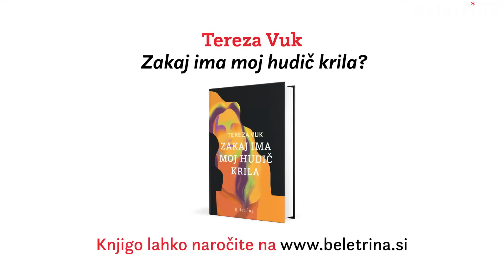Beletrina v živo: Tereza Vuk: Zakaj ima moj hudič krila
Pogovor je zaradi sočne vsebine in jezika primeren za gledalke in gledalce, ki so stari več kot 12 let.

Drage bralke in dragi bralci, toplo vabljeni k spremljanju Beletrine v živo. V tokratni epizodi smo gostili pisateljico Terezo Vuk, ki se je s Tonijem Cahunekom pogovarjala o svoji novi knjigi Zakaj ima moj hudič krila.

Roman Zakaj ima moj hudič krila, ki zaradi slengovske govorice morda na prvi vtis deluje lahkotno, je v resnici kompleksno in občutkov polno delo, kot je življenje – polno ambivalenc, razpetosti med ja in ne, zabavnih, a tudi zelo trpkih trenutkov. Predvsem pa je knjigo moč brati kot kroniko nekega prebolevanja, najsi gre za družinske in ljubezenske odnose, odvisnosti od določenih substanc ali, navsezadnje, bolezen, ki se je nedavno zgrnila nad človeštvo v obliki pandemije in postala velik problem tudi zaradi številnih ovir za svobodnega duha avtorice oziroma prvoosebne pripovedovalke. Pripoved je podana v krajših, a izjemno povednih in spretno zašpiljenih prizorih, v katerih potujemo v času naprej in nazaj, izpisana pa je v za avtorico značilnem duhovitem in brutalno neposrednem slogu. Knjiga, o kateri bi lahko rekli, da je celo neprizanesljivejša in zato resničnejša od življenja. Pisava, ki nam da misliti, četudi je morda ne vzljubimo.
Ne zamudite novih spletnih knjižnih pogovorov! Naročite se na naš YouTube kanal ali nas spremljajte na družbenih omrežjih Facebook, Instagram in Twitter.